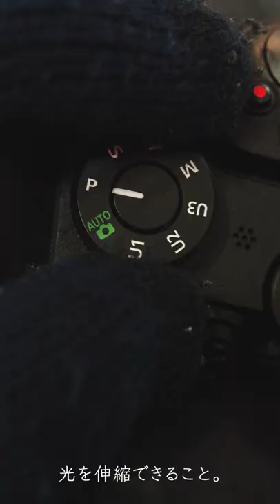【-Nikon Presents- Vertical Movie Award 2022】 ニコン賞受賞作品 「Find my way」 鳥海 佳希 │ニコン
撮影：鳥海 佳希
（ビデオグラファー/学生）

NIKKOR Z 24-50mm f/4-6.3 S

以下他社機材
Blackmagic Pocket Cinema Camera 4K
DJI RS2シリーズ

■コメント
17歳の時に身近な存在から命の儚さを身をもって知り、それまで全く興味のなかった、カメラという存在に興味を持ちました。

そしてコロナ禍で東京から長期間出れなくなった際に、改めて自然がもたらす光の美しさを
再認識し、日本中の絶景を求めて旅をし、まだ見ぬ光をカメラで収めることに
チャレンジしていくことが自分の生きる一つの道であるという、2022年現在、
自分の心にある想いを表現してみました。

■CP+2022オンラインステージ「再生リスト」　2月27日にて発表

※Vook運営の遷移先のサイトは、IE非推奨環境となります。